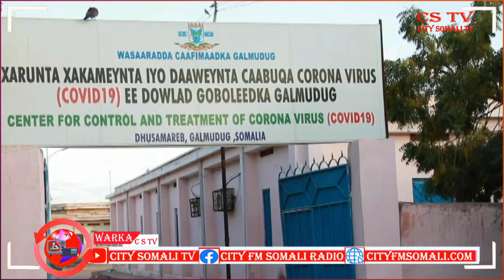QALAB LOOGU TALLA GALAY NEEFTA OO LAGU WAREEJIYAY CUSBITAALKA MAGAALADA DHUUSAMAREEB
QALAB LOOGU TALLA GALAY NEEFTA OO LAGU WAREEJIYAY CUSBITAALKA MAGAALADA DHUUSAMAREEB BY SAGAL SIMAN XASSAN MAXAMED